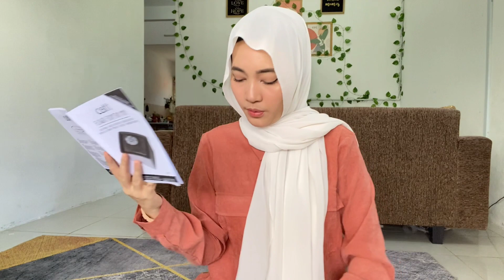SHOPEE HAUL | Haul Barang Kucing Comel || WAJIB ADA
Assalamualaikum hi!! Thank you so much sudi tengok video shera ❤

Korang nak kulit cantik sihat? Nak turunkan berat badan? Period tak teratur? Boleh dapatkan Whiteglow dengan shera.

Shera amalkan dan shera jual ya.

Follow instagram @beautybysherr & facebook Shahira Azlan

Bussiness enquires :-

Shoot by Samsung Note 8

Edit using VLLO